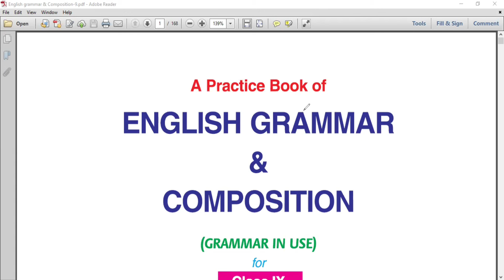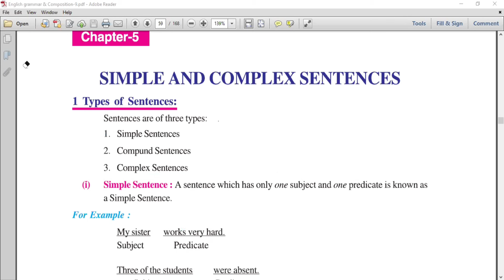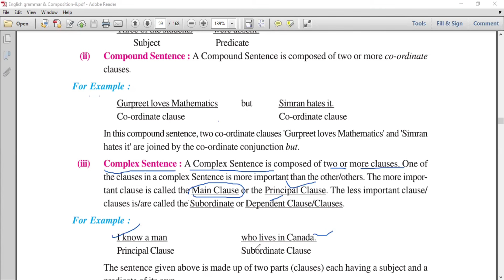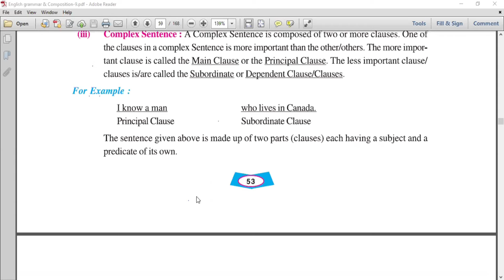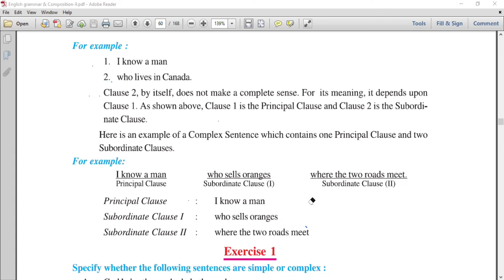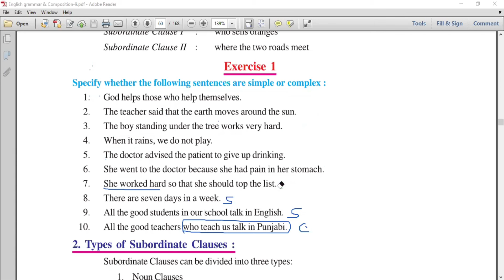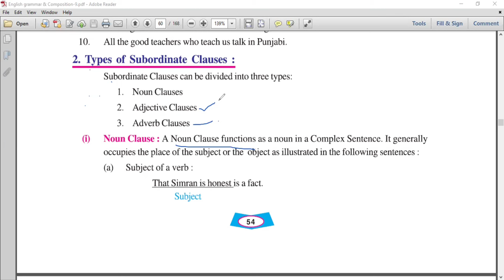Class 9 Simple and Complex Sentence| English Grammar PSEB | Solved exercises | Practice Exercise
Class 10 PSEB solved material